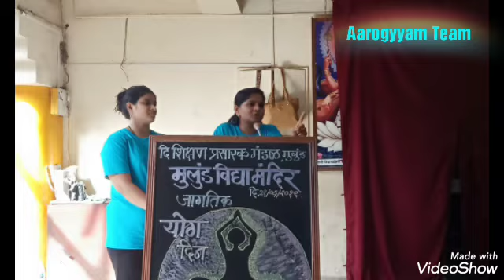Mulund Vidya Mandir- 21 जून 2019 - आंतरराष्ट्रीय योग दिन - आरोग्यम टीम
जो करेल नियमित योग - त्याच्या पासुन दूर राहिल रोग 👍